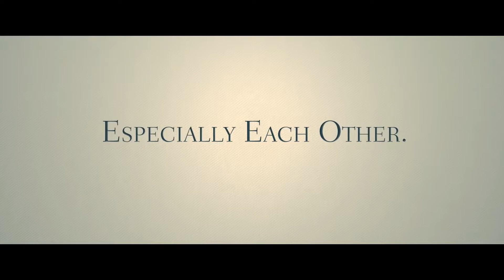Destination Wedding Trailer | POTVID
Destination Wedding 2018 Trailer - Keanu Reeves, Winona Ryder